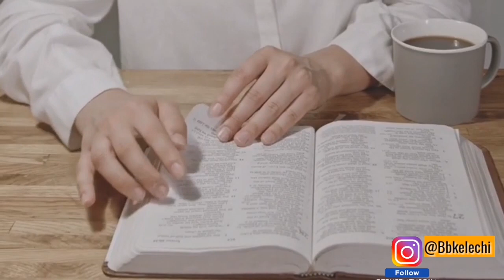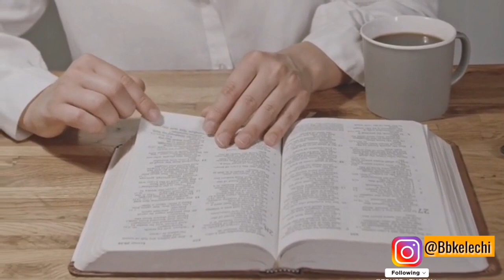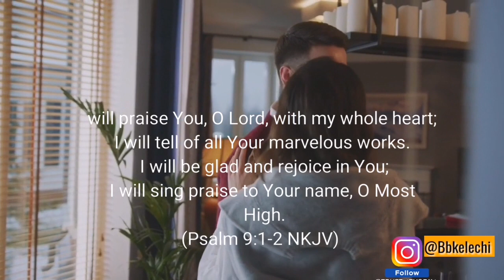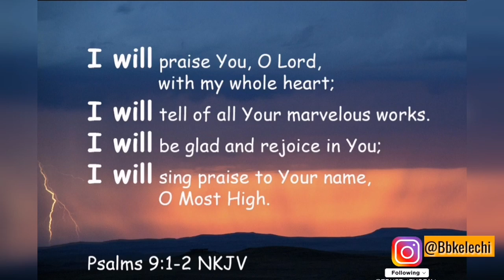I Will praise you with all of my heart praisingthelordwiththeword | Blessing Kc Ndeka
Hello Blessed people!

Today is day six of praying the word with Blessing Kc Ndeka but today we're going to be praising Him with the word. God bless you for being part of this series and I appreciate you for your continuous support. Blessings.

Topic : I will praise you with all of my heart
Text : psalm 9: 1-2 NKJV

I will praise You, O Lord, with my whole heart;
I will tell of all Your marvelous works.
 I will be glad and rejoice in You;
I will sing praise to Your name, O Most High.